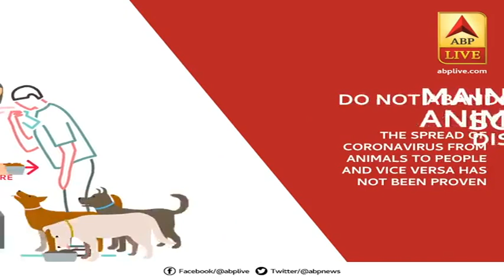Kanpur Encounter: Bauaa Dubey के घर से चली थीं सबसे ज्यादा गोलियां, पुलिस ने मुठभेड़ में किया ढेर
Kanpur Encounter में Vikas Dubey के पड़ोसी और गुर्गे Bauaa Dubey के घर से सबसे ज्यादा गोलियां चली थीं. पुलिस ने Bauaa Dubey को मुठभेड़ में ढेर कर दिया है.